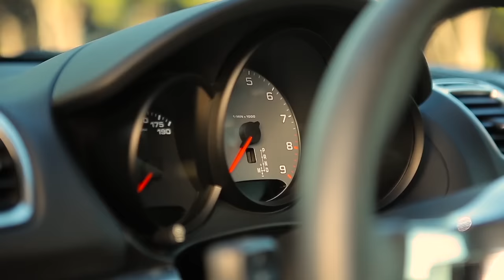COBB Tuning - Porsche 981 Cayman/Boxster Support!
Porsche 981 Cayman/Boxster owners, the Accessport is now available!